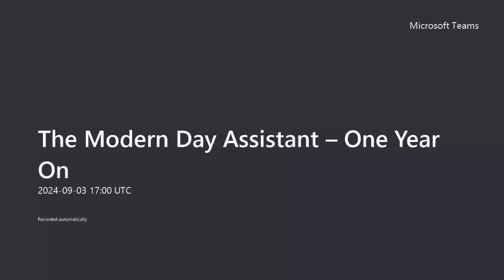Jo Sedgwick & Lucy Brazier OBE - The Modern Day Assistant – One Year On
Free Training!!

Take a look at this fantastic interview with Lucy Brazier OBE and Jo Sedgwick celebrating the one-year anniversary of Lucy’s critically acclaimed book: The Modern-Day Assistant.

Find out how Lucy came to write this book, whether she anticipated the enormous success it’s had, and how Jo Sedgwick found herself sitting down with the author herself.